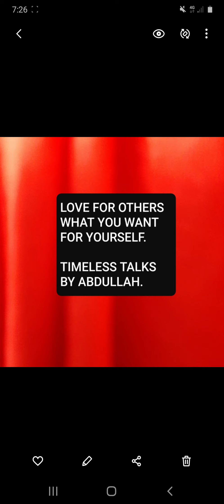our intelligence is limited...